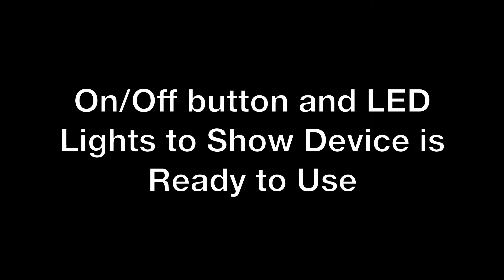The Racqueteers: Interactive Racket Sports Simulator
A device built to engage children with disabilities in racket sports.